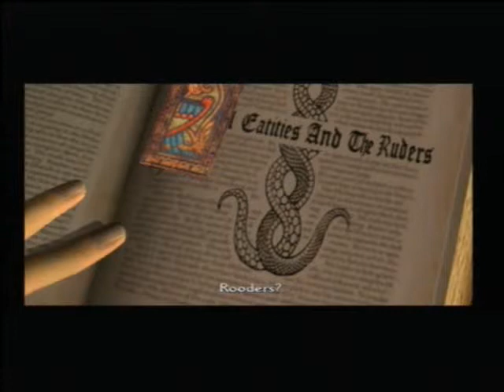Let's Play Clock Tower 3 [Part 11]: Dennis + Sniper Rifle = Pleasure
We meet a rather randy boy called Dennis